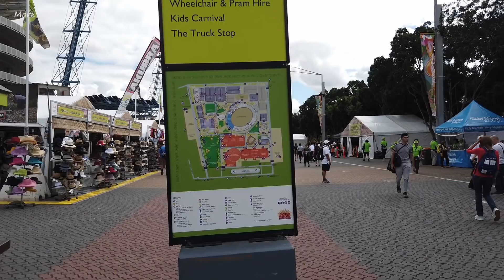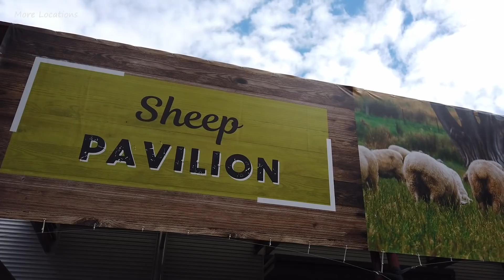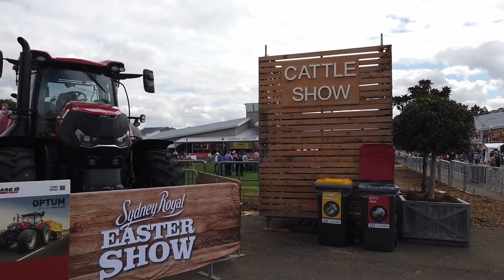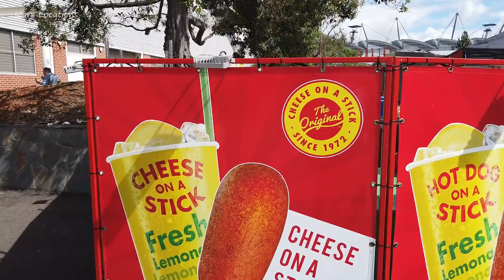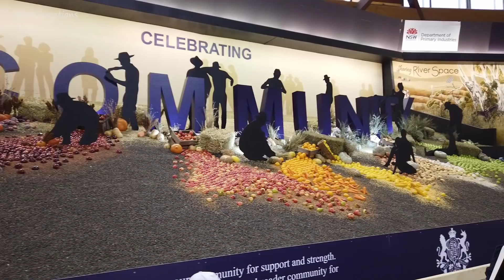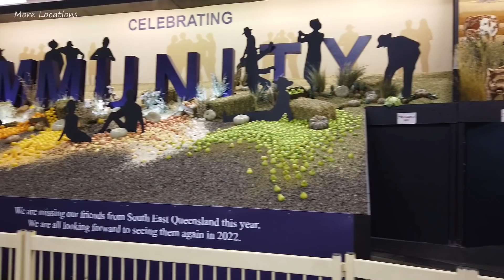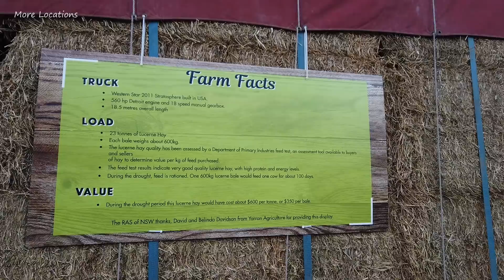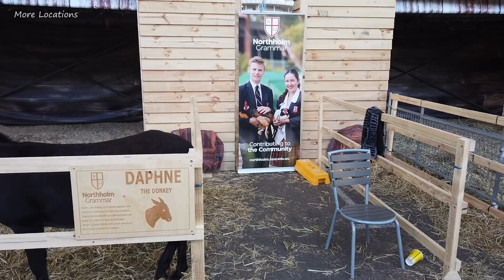Sydney Royal Easter Show 2021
Timestamps:
00:00 - Preview
01:31 - Olympic Boulevard
04:47 - Kids Carnival (Sydney Royal Easter Show rides)
14:16 - Nickelodeon Street Parade
20:41 - Cattle Show
23:09 - Giants Stadium entry
24:31 - Nickelodeon Street Parade
27:16 - Airtime Freestyle MotoX Team
41:35 - Flower & Garden Pavilion
45:00 - Woolworths Fresh Food Dome
50:47 - Home Lifestyle Pavilion
55:37 - Easter Show Showbags
59:37 - Coca Cola Carnival (Sydney Royal Easter Show rides)
01:22:30 - Fashion & Style Pavilion
01:27:59 - Sydney 2000 Olympic Games Cauldron
01:29:10 - Sheep Station

Location:
Sydney Showground, Sydney Olympic Park, Sydney Australia

Sydney Royal Easter Show dates: 1-12 APRIL 2021

Filmed: Thursday, 1 April 2021